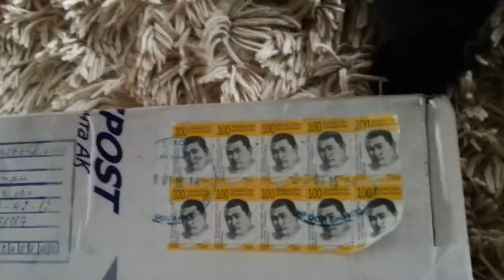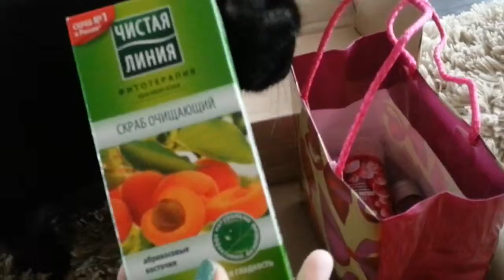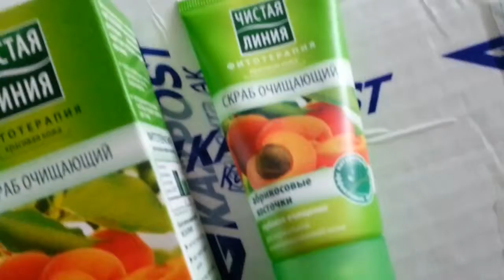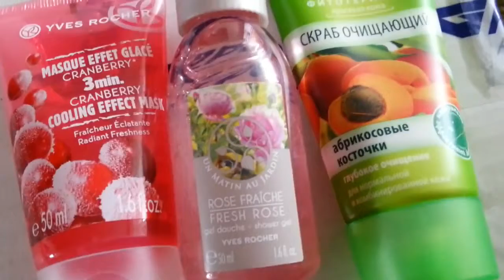ПОСЫЛКА ПОДАРОК, выигрыш на youtube